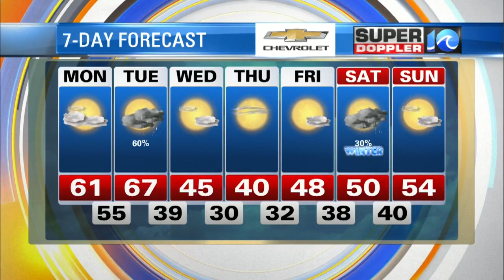Super Doppler 10 Morning Update (12/16/19)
Casey Lehecka forecast.